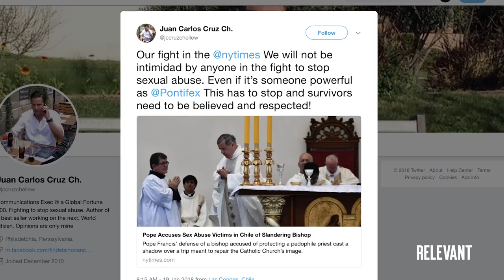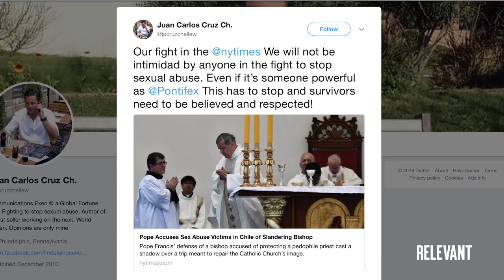RELEVANT News: Pope Francis' Controversial Support of a Chilean Bishop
Pope Francis faces criticism for his support of Chilean Bishop Juan Barros, who has been accused of covering up sexual abuse in the Chilean diocese.